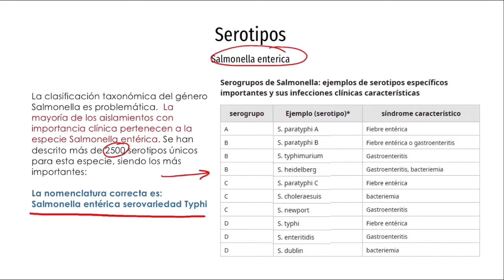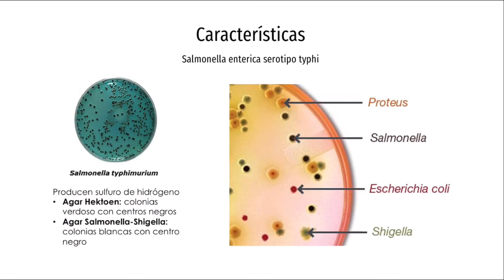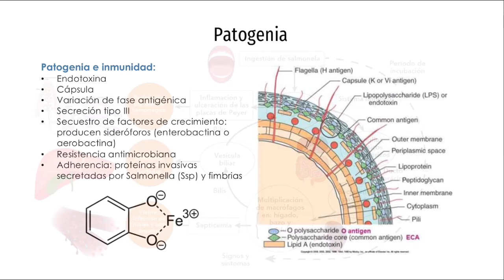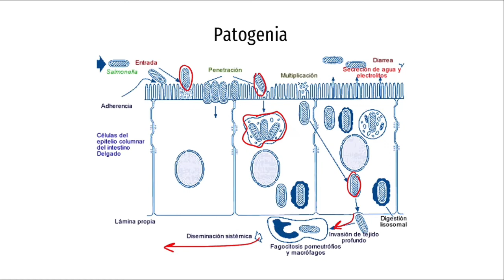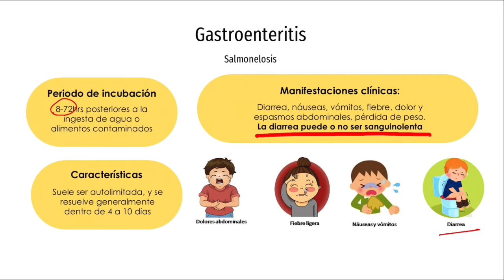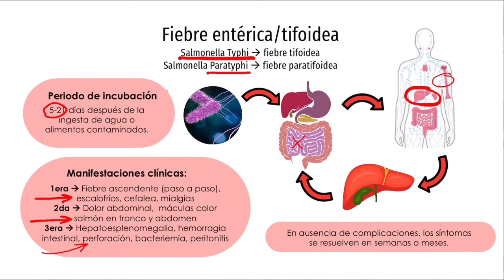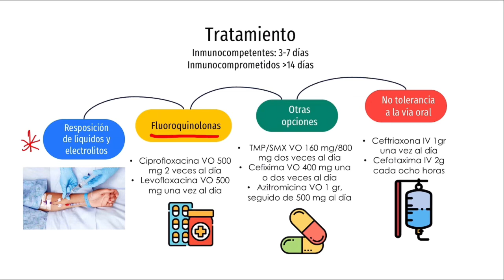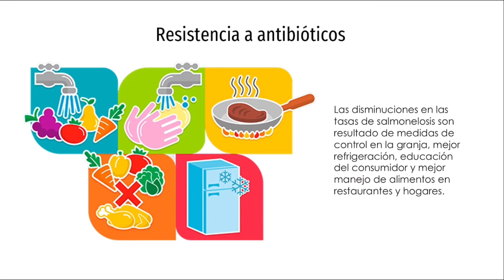¿Diarrea? ¡Conoce a la Salmonelosis!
Referencias:
- Murray PR, Rosenthal KS, Pfaller MA. Microbiologia Medica. 9a ed. Elsevier; 2021.
- Camille N Kotton, MDElizabeth L Hohmann, MD. Pathogenesis of Salmonella gastroenteritis. UpToDate. 2022